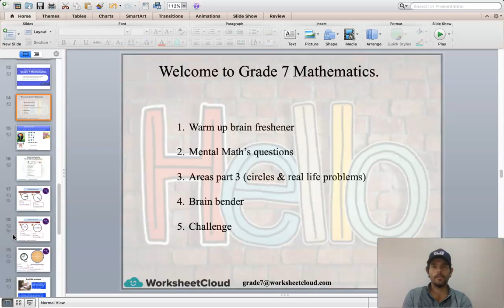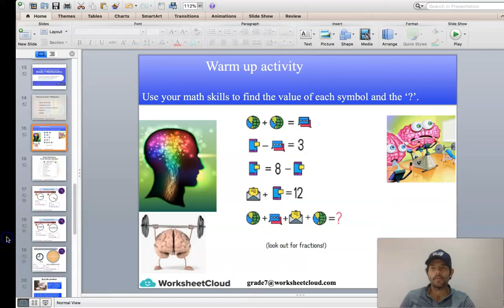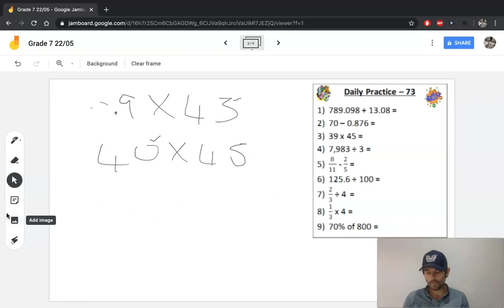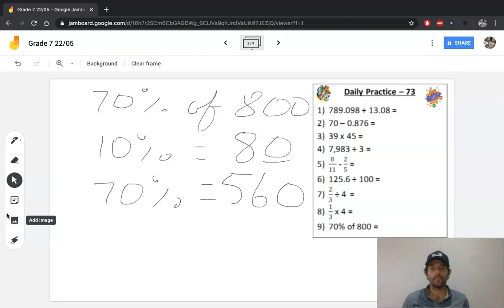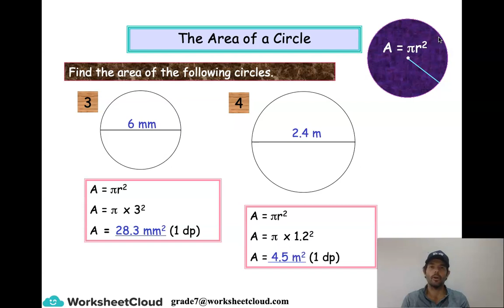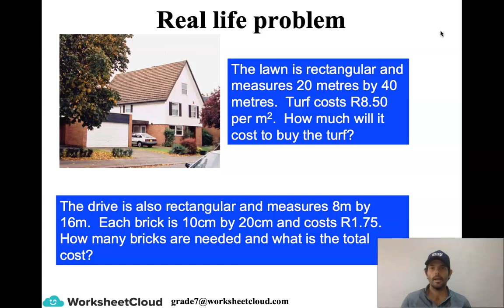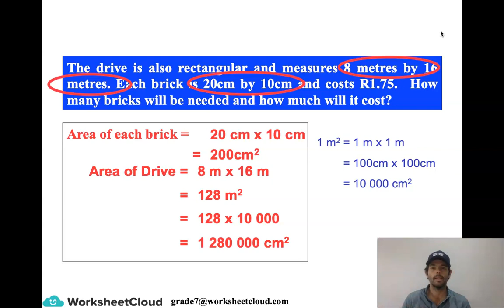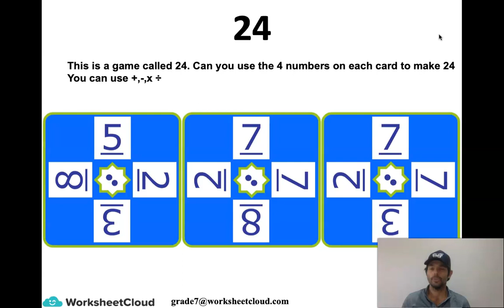Grade 7 - Maths - Circumference and Area of Circles / WorksheetCloud Video Lesson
In this Grade 7 Mathematics video lesson we will be teaching you about Circumference and Area of Circles.